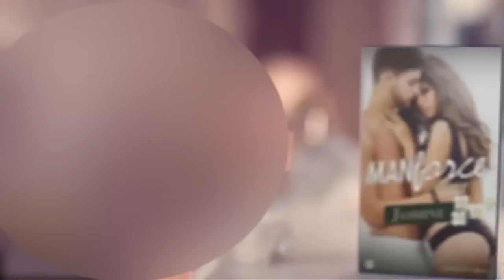18+ Sunny Leone Uncensored Banned Condom Ads || Biggapon Zone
Here we are with the banned condom ads of Sunny Leone.

You will just love this video.

Another videos:
Most sexiest & funniest videos of all time